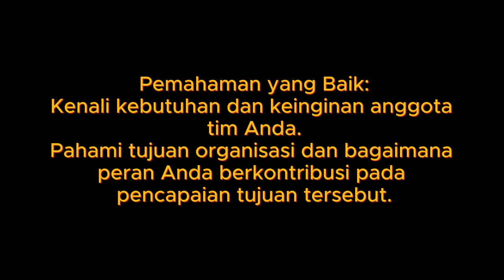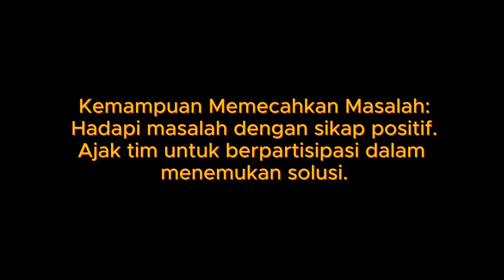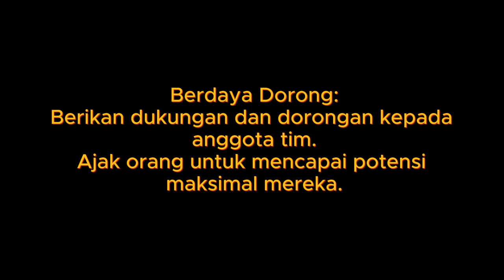Cara Menjadi Pemimpin yang Baik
Menjadi pemimpin yang baik melibatkan pengembangan keterampilan kepemimpinan, pemberdayaan orang lain, dan kemampuan untuk mengatasi tantangan. Berikut adalah beberapa langkah yang dapat membantu Anda menjadi pemimpin yang baik: